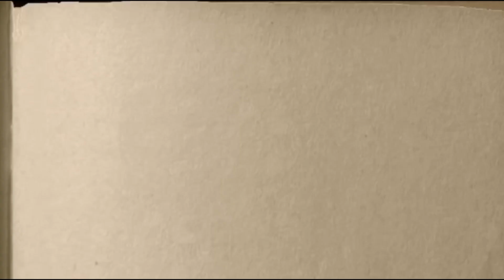STEPHANO SHEMAS, SHAHIDI ALIPINGWA MAWE MPAKA KUFA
Siku kuu hii huanzimishwa kila mwaka Tr. 26 Dec baada ya sherehe ya kuzaliwa mwokozi Bwana wetu Yesu Kristo